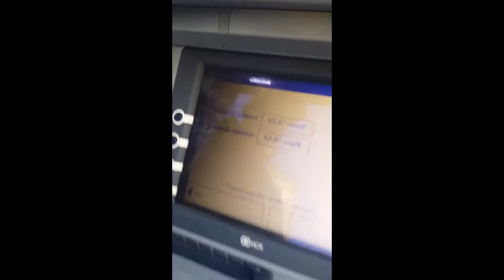ShitNut Part 3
The daily antics of ShitNut